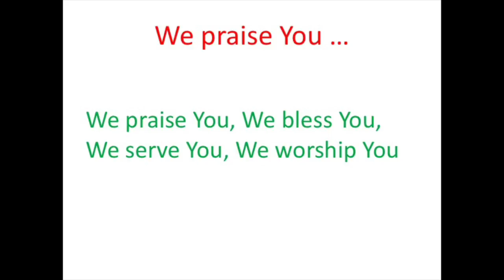We praise You ...